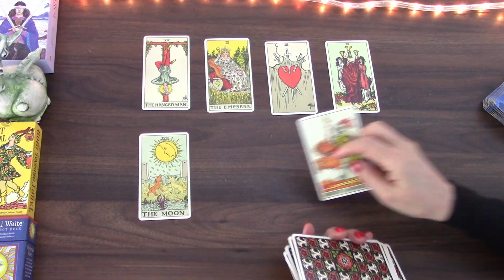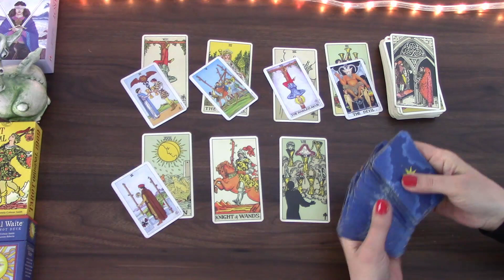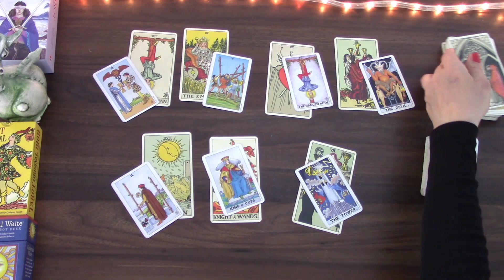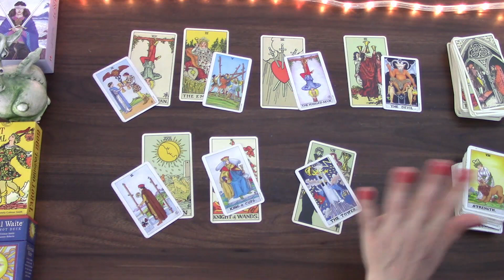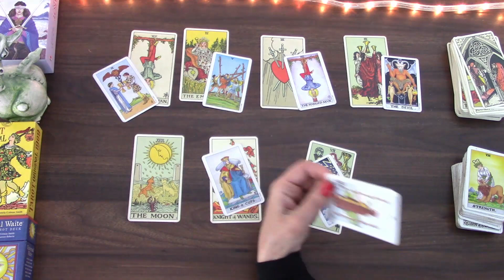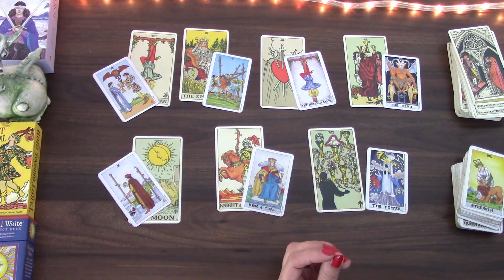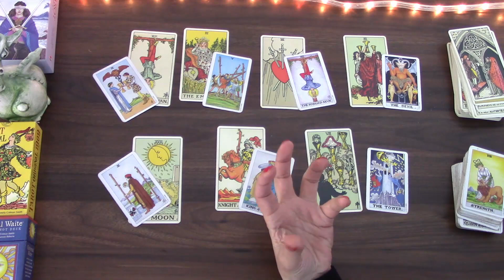VIRGO CHANGE OF PLANS | 6TH TO 12TH JUNE 2022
Welcome! Here is your weekly day by day tarot cards reading for the week of 6th June 2022 for Virgo born people. I have been reading about and working with tarot cards for the better part of 20 years and I hope I can give you some insight into this week! My monthly general and love tarot cards readings is available for June 2022 as well as 2022 tarot reading.